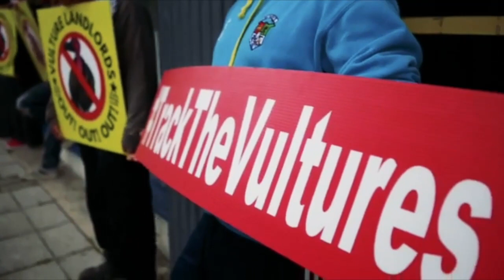Vulture Landlords Out Of Galway!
Éirígí spokesperson, Ian Ó Dálaigh, outlines the background to the calling of a Vulture Landlords Out protest in Galway City.